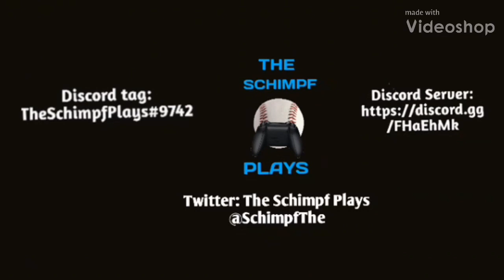HITTING HOMERS OFF HECTOR SANTIAGO l MLB PI 18 GAMEPLAY